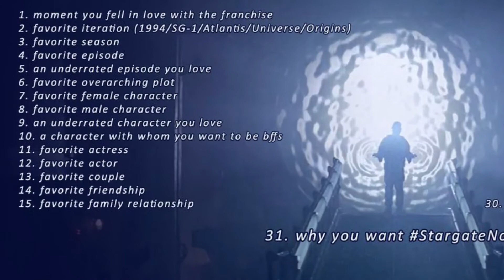31 Days Of Stargate: Day 9